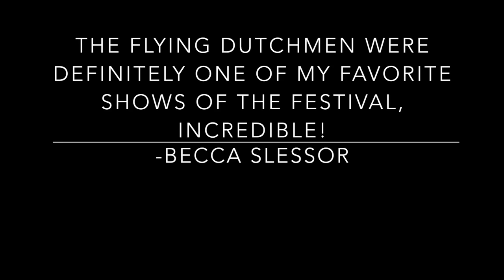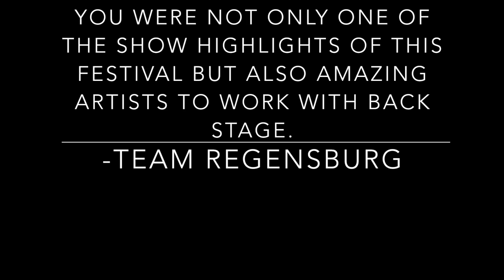The Flying Dutchmen short promo 2016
Two minute video of a show in Victoria, Canada in the summer of 2016. Spoken language is English.